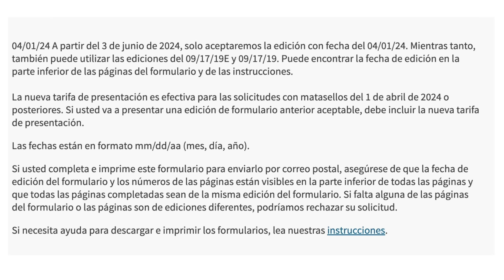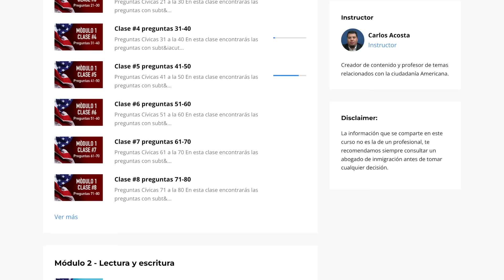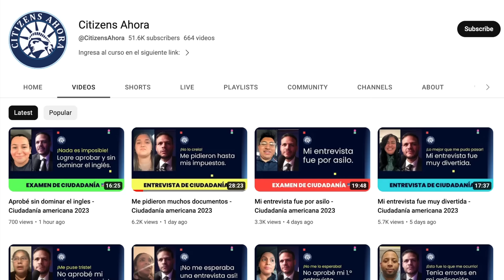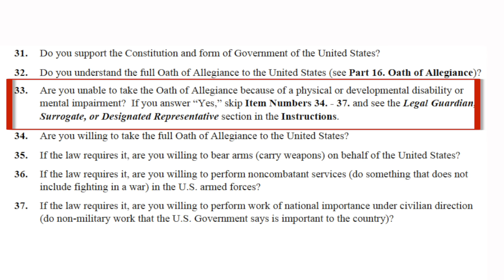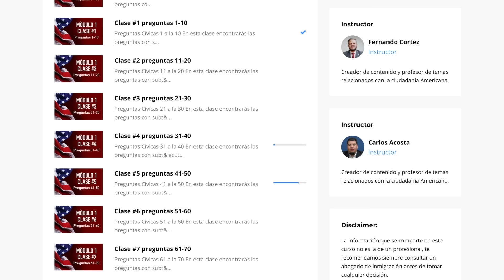Práctica para responder a una entrevista mezclada - Ciudadanía americana 2024